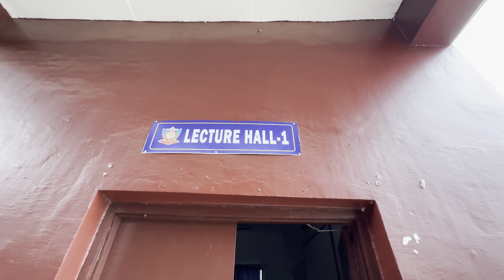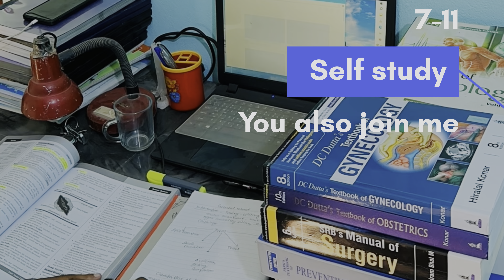Community Posting in Rural Areas Episode 1 | MBBSHealth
community health services

community posting stabbed to death